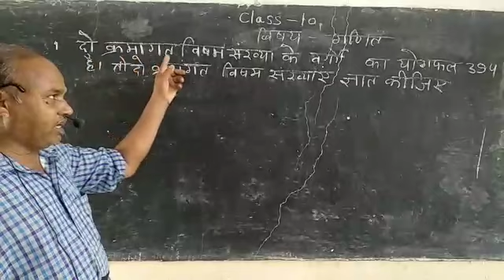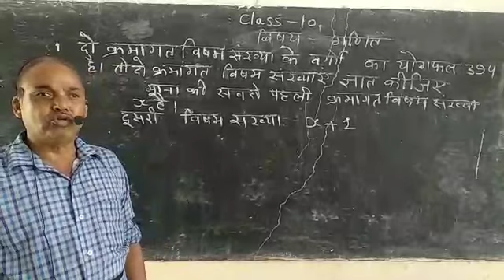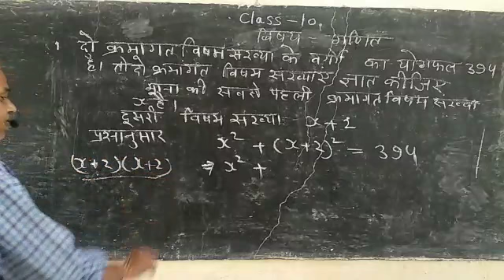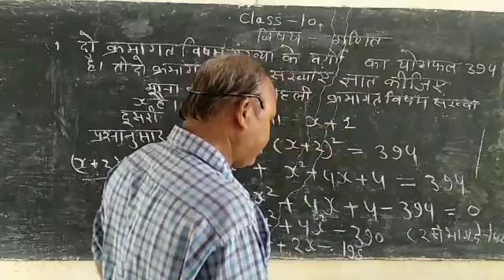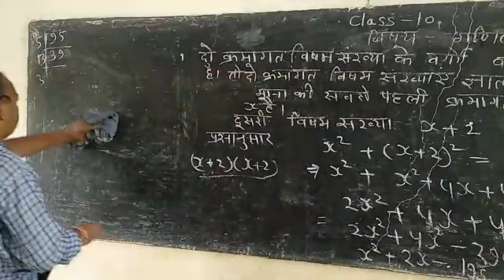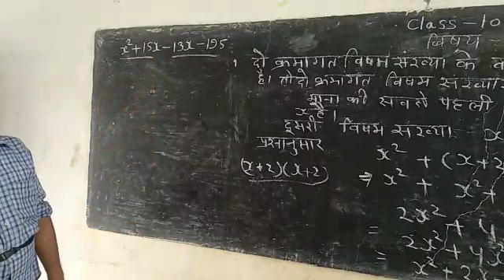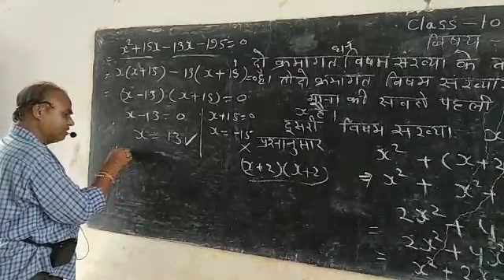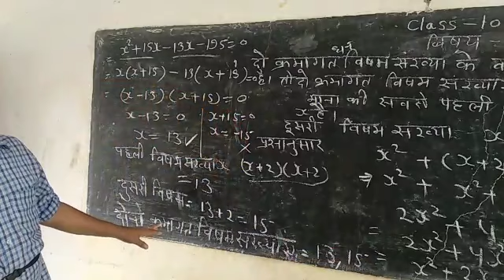NCERT 10TH math | द्विघात समीकरण | by- ashok ji sir..